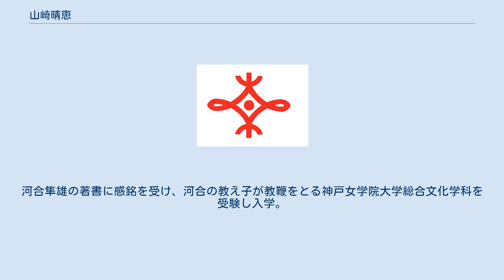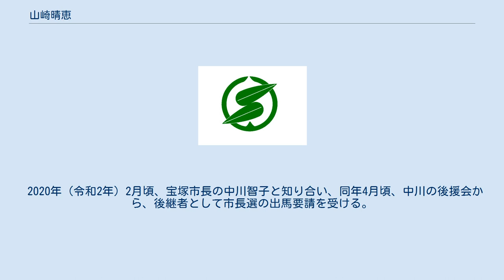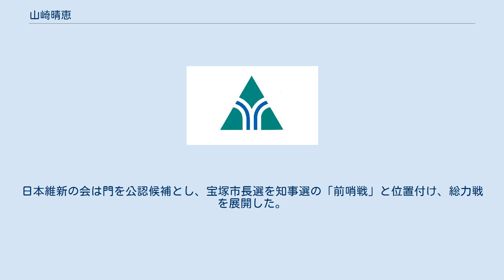山崎晴恵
山﨑 晴恵（やまさき はるえ、1970年1月29日 - ）は、日本の政治家、弁護士。
兵庫県宝塚市長（1期）。
 岡山県岡山市出身。
父親は報道記者。
中学校と高校はテニス部に所属。
河合隼雄の著書に感銘を受け、河合の教え子が教鞭をとる神戸女学院大学総合文化学科を受験し入学。
大学卒業後、東京海上日動火災保険に勤務。
京都大学大学院法学研究科修了。
神戸大学大学院法学研究科修了。
認定心理士と産業カウンセラーの資格を取得。
参議院議員秘書も務めた。
 2015年（平成27年）1月から明石市の任期付弁護士職員として、家庭内暴力の相談などに応じた。
宝塚市武庫川町に宝塚ソフィア法律事務所を開設。
 2020年（令和2年）2月頃、宝塚市長の中川智子と知り合い、同年4月頃、中川の後援会から、後継者として市長選の出馬要請を受ける。
同年12月8日、中川は任期満了に伴う翌年4月の市長選挙に立候補せず政界から引退する意向を表明。
12月10日、山崎は宝塚市長選挙に立候補する意向を表明した。
 2021年（令和3年）3月19日、日本維新の会所属の門隆志県議も宝塚市長選挙に立候補する意向を表明。
同年3月29日には兵庫維新の会が、7月の兵庫県知事選挙に向け、大阪府財政課長の斎藤元彦に立候補を要請したことが明らかとなり、日本維新の会代表の松井一郎大阪市長も斎藤に推薦を出す方針を明らかにした。
日本維新の会は門を公認候補とし、宝塚市長選を知事選の「前哨戦」と位置付け、総力戦を展開した。
 同年4月11日に行われた宝塚市長選挙に山崎は立憲民主党、日本共産党、社民党の支援を受け立候補。
維新公認の門、自民党の推薦を受けた元県議の森脇保仁ら3候補を破り、初当選した。
4月19日、市長就任。